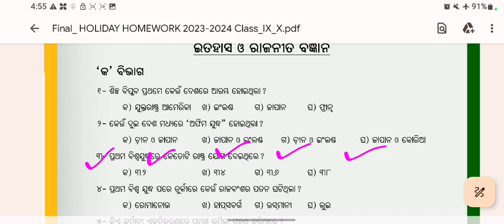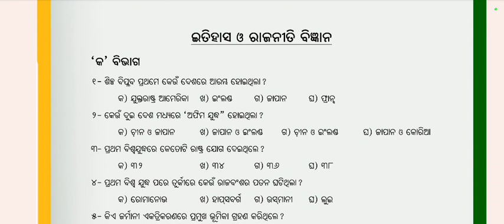Holiday Homework | 9th Class | History MCQ | Part 1 | Complete Solution